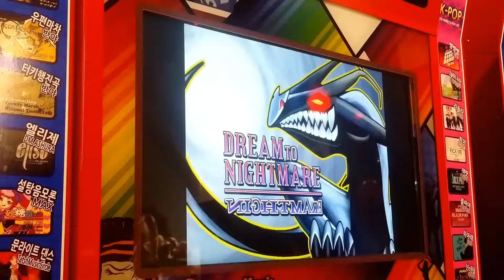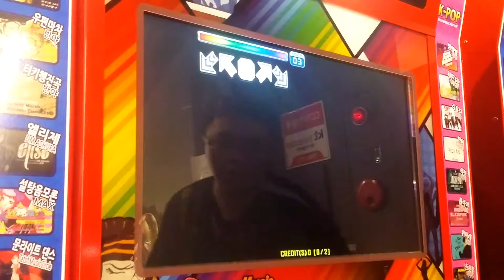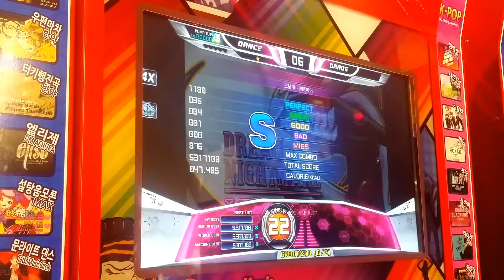Dream To Nightmare S22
Nightmare - Dream To Nightmare